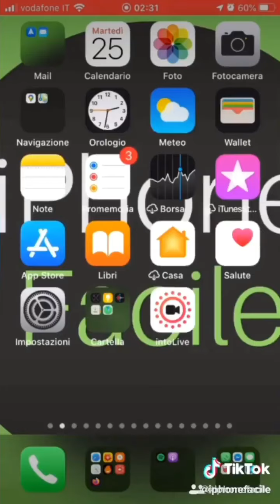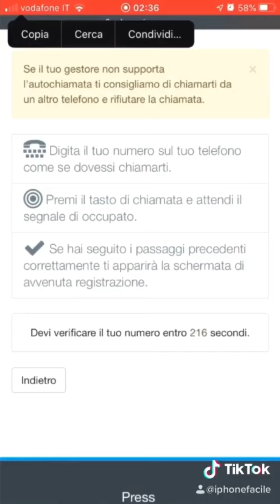Come fare per scoprire il numero di chi vi chiama con l’anonimo